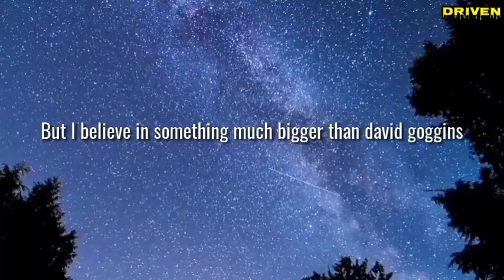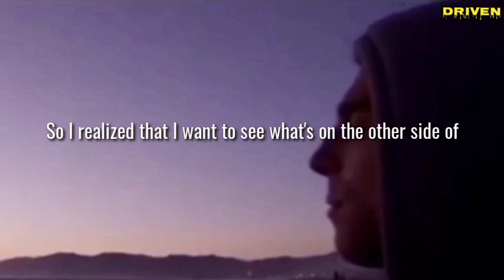#36 BUILD YOURSELF UP | David Goggins | Driven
Build yourself up. Be your own person that had all the answers to all the questions in your head.

About the channel:
Driven is the place to keep you motivated and take control of your life! With the intent for educational and motivational purpose.